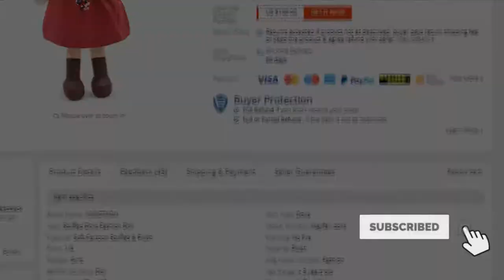Kawaii Original Mayfair stuffed doll (40cm/45cm)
Brand Name: YOOOTAON
Item Type:Dolls
Type: Stuffed Dolls, Fashion Doll
Model Number: Mayfair dolls
Features: Soft, Cartoon, Stuffed & Plush
Warning: No fire
Form: 1/4
Material: Plush
Gender: Girls
Mfg Series Number: Fashion
BJD/SD Attribute: DollAge Range:  3 years old
Dimensions: 40cm45cm
Condition: In-Stock Items
Height:40cm 45cm